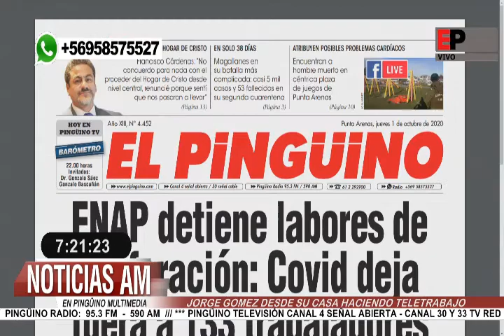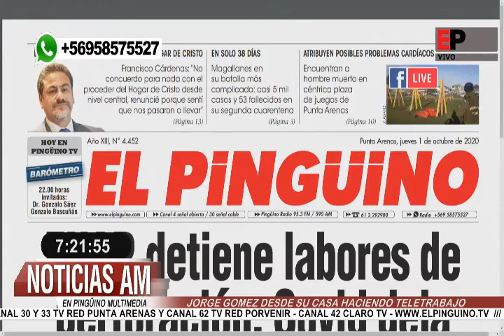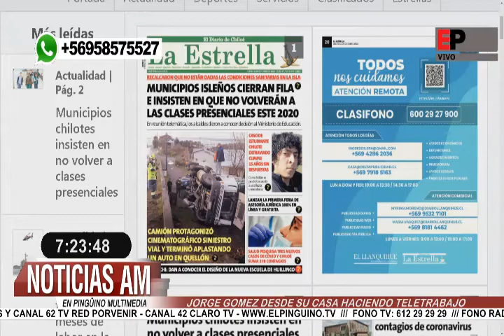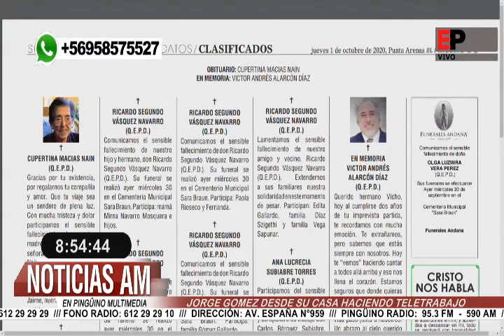Noticias AM en Pingüino Multimedia 01-10-2020